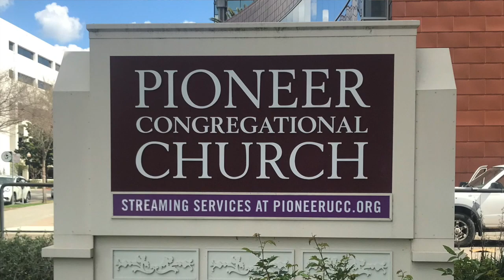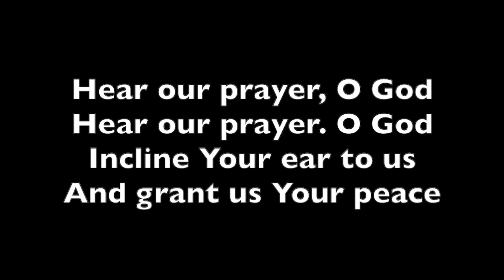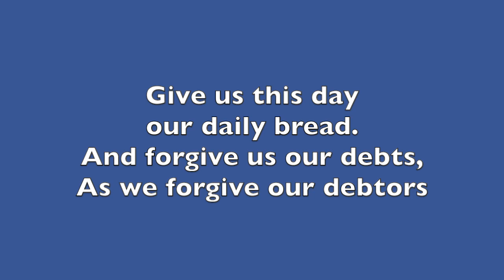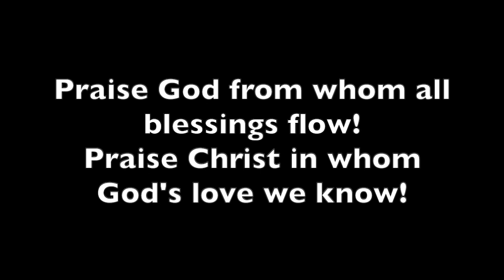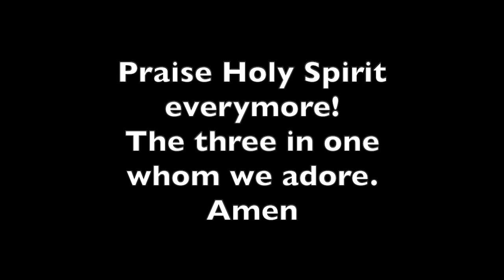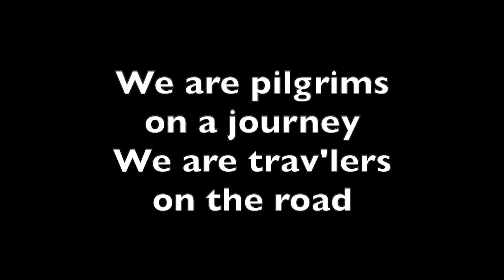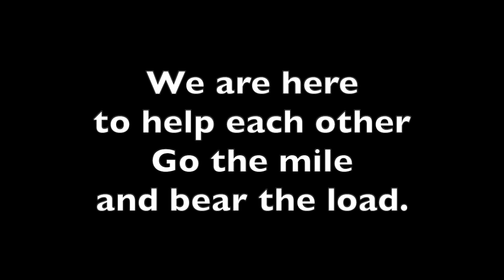Easter 2020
Pioneer Congregational United Church of Christ
Easter Online Service - 2020
No singers or musicians were present for the recording of the readings or sermon
PLEASE continue to practice Safe Social Distancing